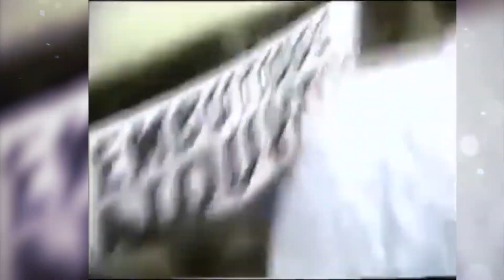Jack Veneno, "El Campeón de la Bolita del Mundo"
Jack Veneno, considerado como el luchador profesional más importante de la República Dominicana, cautivó a varias generaciones por más de 40 años con sus proezas y hazañas dentro del ring, llegando a ser llamado "El campeón de la bolita del mundo". Dejó un gran legado a millones de dominicanos y le abrió las puertas a muchos luchadores que hoy viven de este deporte.